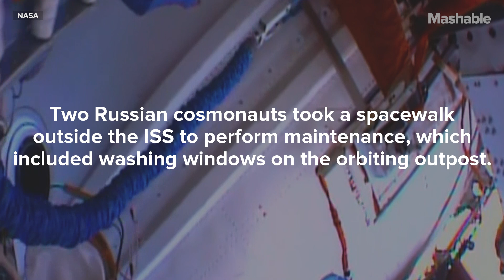Russian cosmonauts wash windows on outside of Space Station during spacewalk | Mashable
Russian cosmonauts Gennady Padalka and Mikhail Kornienko took a spacewalk outside the International Space Station Monday to perform maintenance, which included washing windows on the orbiting outpost.